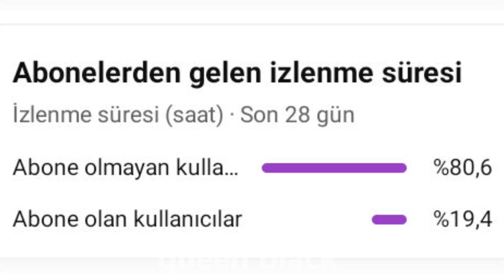Blackpink üyeleri Jisoo'nun yeni solo dansını yaptı ! Jisoo'nun hala çıkarmadığı o dans olay oldu !!